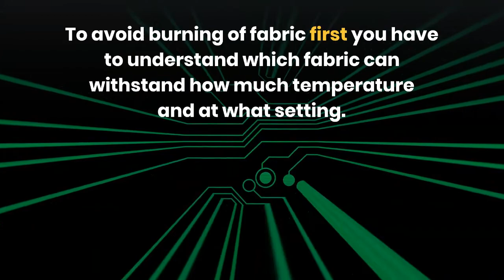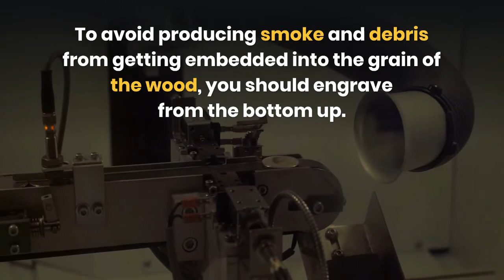Top 5 Laser Engraving Mistakes a Novice Laser Engraver Makes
Here are the details about Top 5 Laser Engraving Mistakes a Novice Laser Engraver Makes.